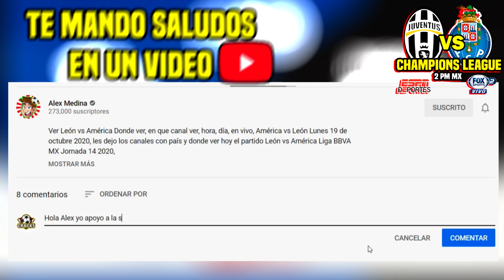🔴Juve vs Porto 2021 ⚽ Fox Sports Deportes |✅ Champions League | En Vivo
Ver Porto vs Juventus, resumen Donde ver, en que canal ver, hora, día, en vivo, Juve vs Porto martes 9 de marzo de 2021, les dejo los canales con país y donde ver hoy el partido Vecchia Signora, octavos champions.

Juventus. vs Porto  2021 en vivo liga mx guardianes 2020, Juventus. vs Porto   en vivo, Juventus. vs Porto  s 2021 En Vivo, Juventus. vs Porto   2021, Juventus. vs Porto   , champions league